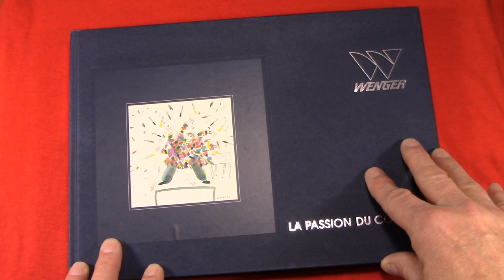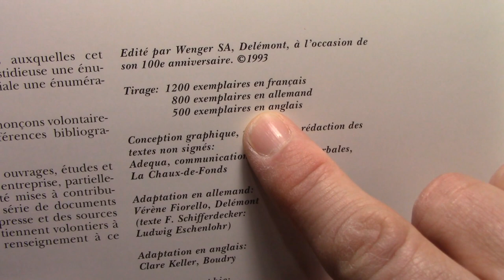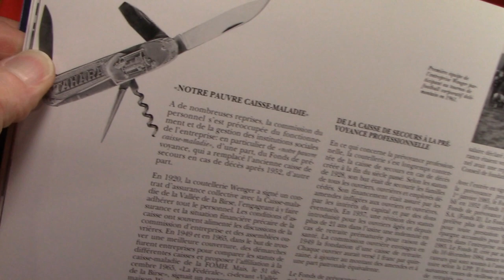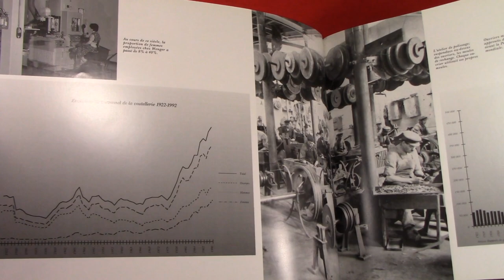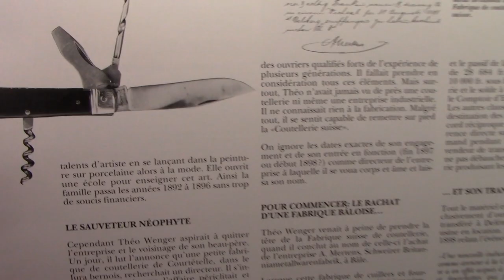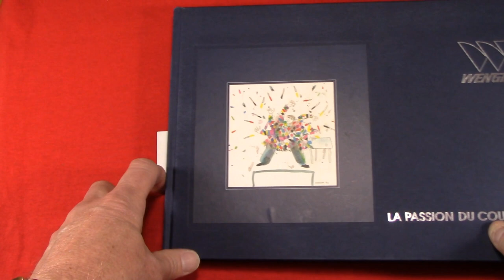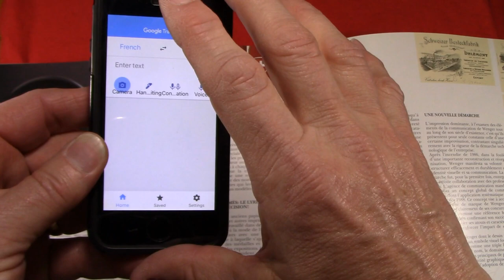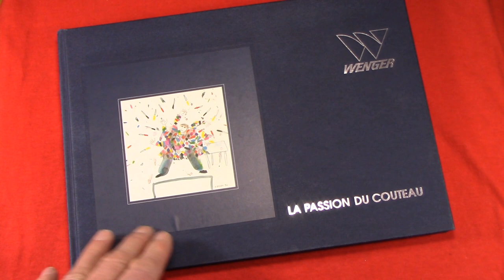"A Fervor Over Knives" Wenger's Rare 100th Anniversary Book!